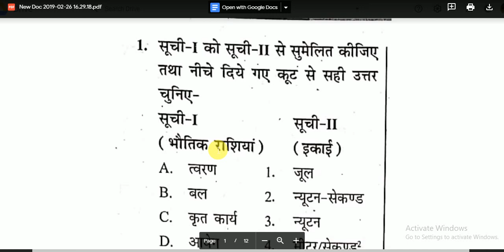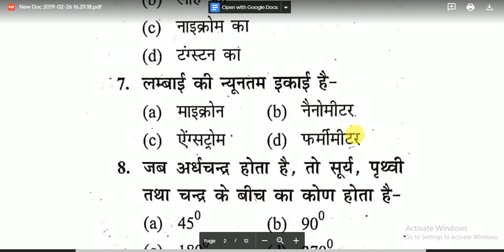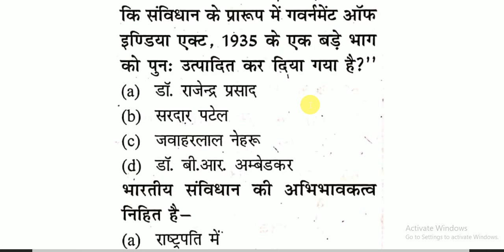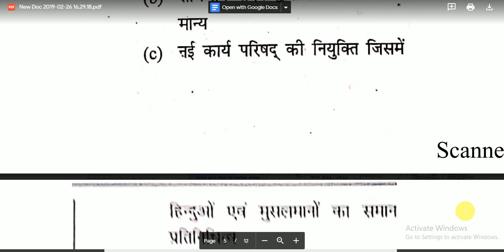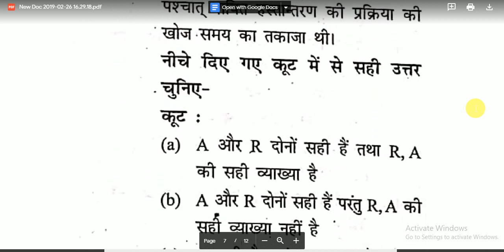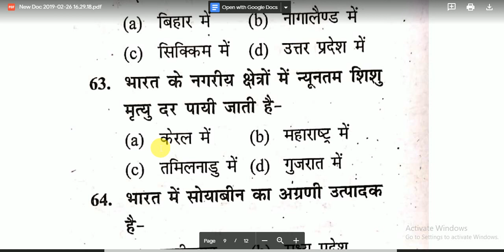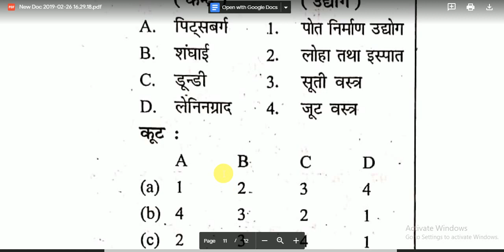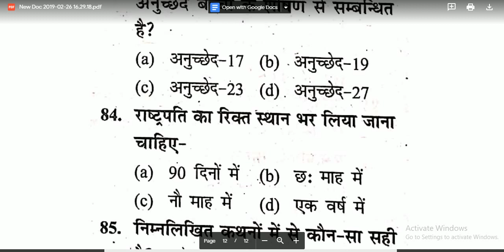lower pcs 672 + posts || UPSSSC || 80 mcqs || practice set